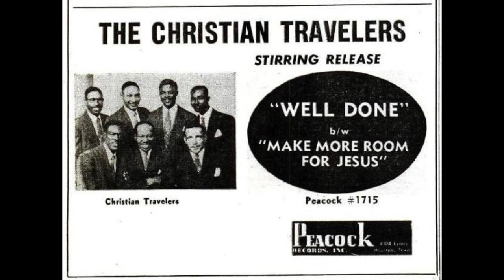The Christian Travelers - Well Done (1953)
July 1953, Peacock 78 RPM
Side A
Catalog - 1715